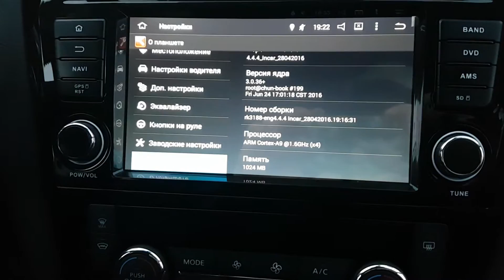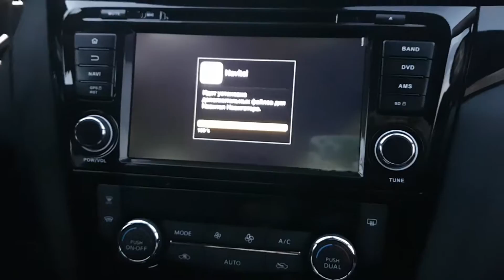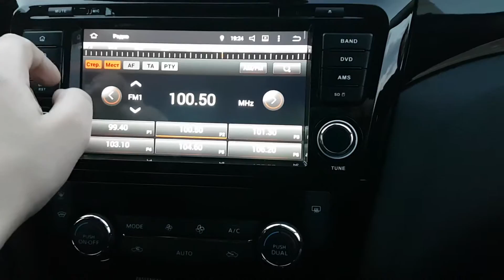INCAR AHR 6282